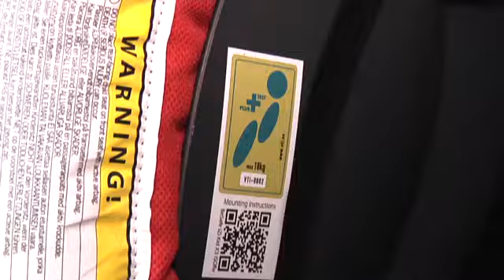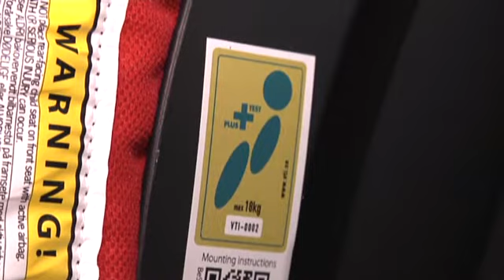- Barn sitter feil vei i bilen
- Bare 41 prosent av barn mellom ett og fire år sitter bakovervendt i bilen. Det viser en landsomfattende telling utført av Trygg Trafikk og If Skadeforsikring. (Video: Newswire)